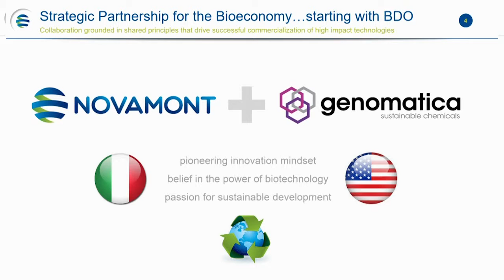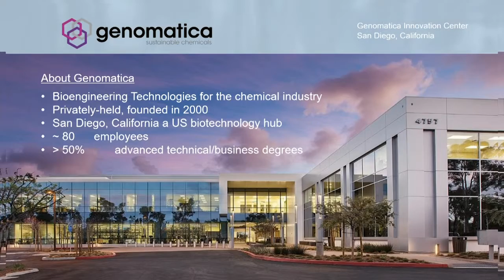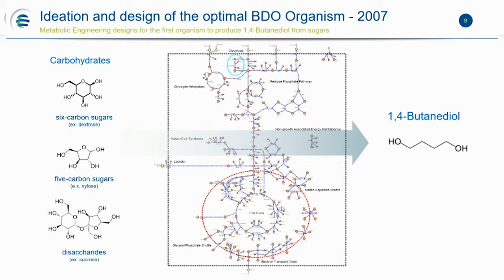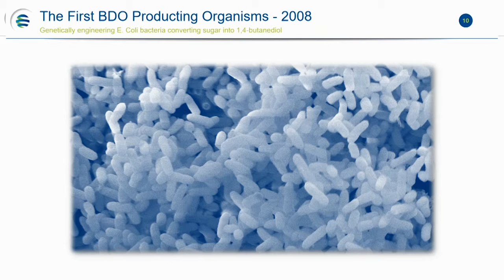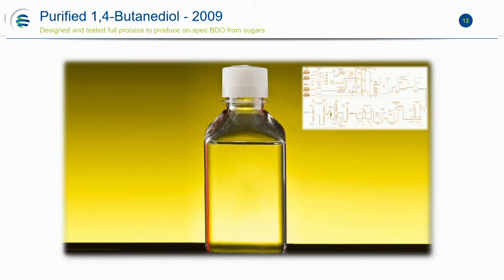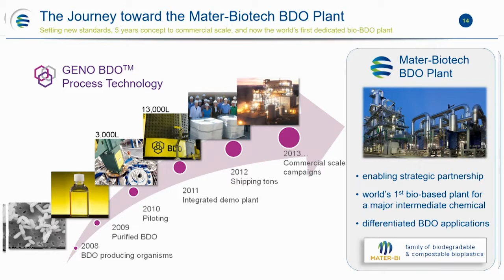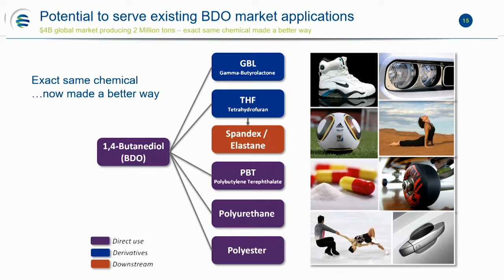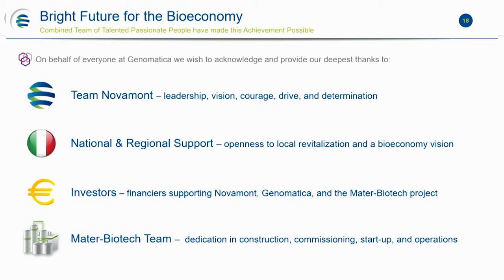Evento inaugurazione Mater-Biotech - Christophe Schilling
Il 30 settembre 2016 si è tenuto a Bottrighe (RO) l’evento di inaugurazione dello stabilimento di MATER-BIOTECH, società del Gruppo NOVAMONT. La cerimonia di inaugurazione è stata preceduta dal convegno internazionale "Riconnettere economia e società attraverso l'innovazione. Una nuova infrastruttura della bioeconomia per la rigenerazione territoriale".